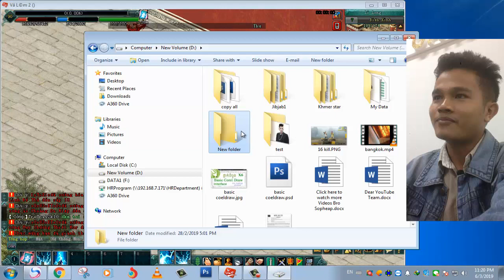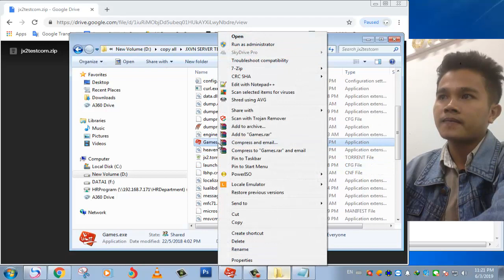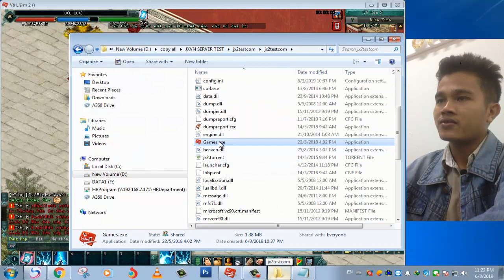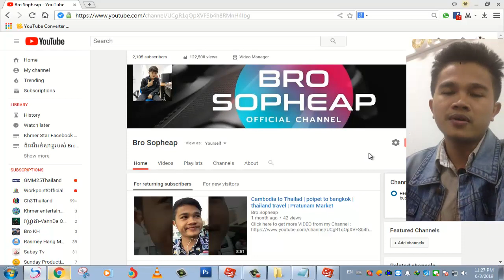JX2 VN Test Server 29/03/2019 | Bro Sopheap